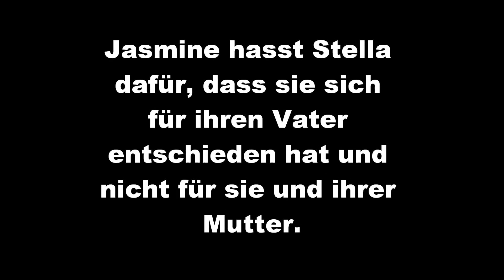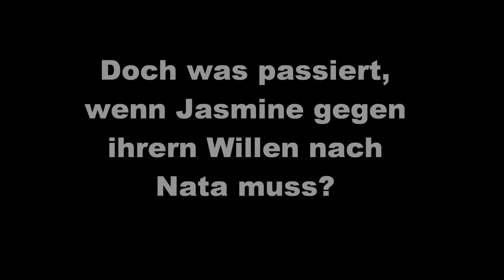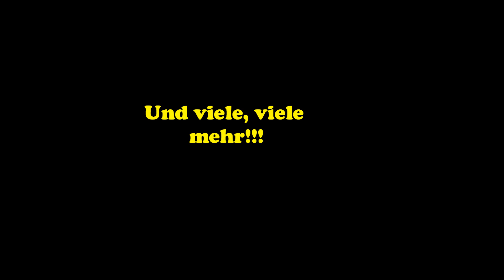Sister Dispute Trailer.wmv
Soll ich die Story machen?
Wenn ja.
Wie?
Mit Bildern oder in der Info-Box?